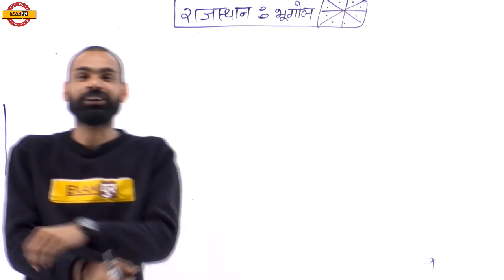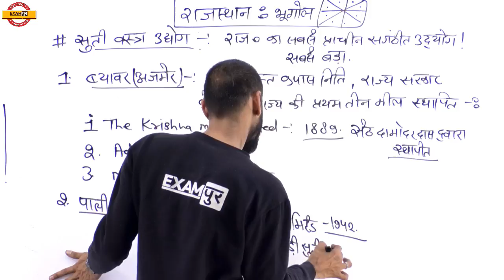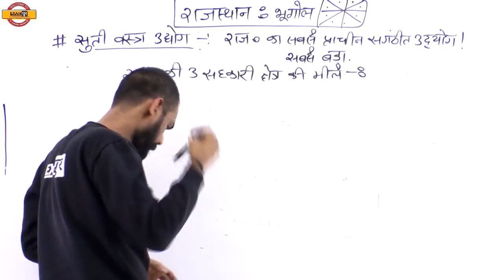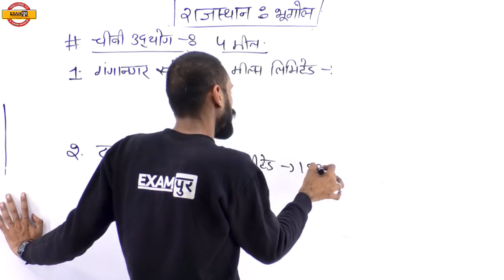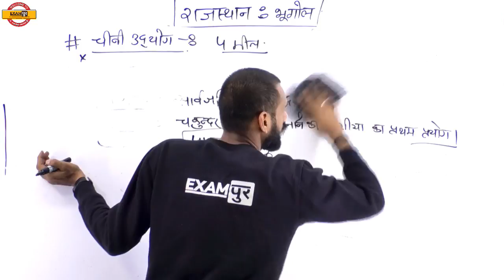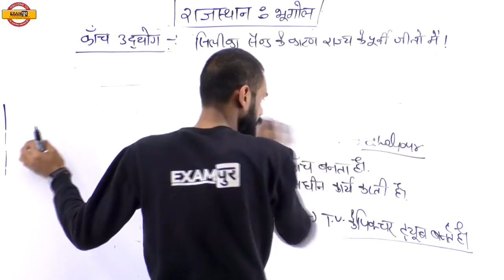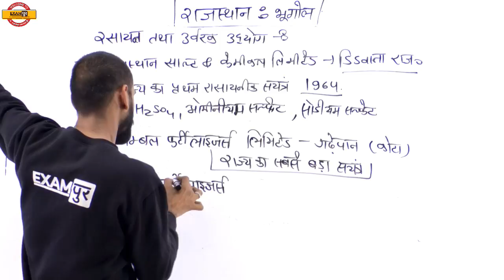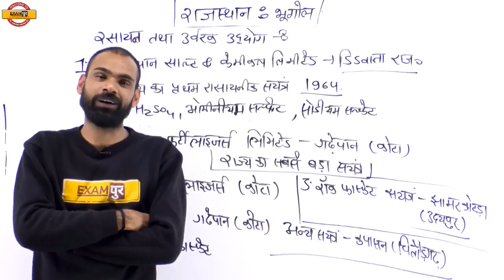Class-44||Rajasthan Police|Rajasthan Patwar||Sachin Sir || Rajasthan Geo|| Raj. Ke Udyog Dhandhe-2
➡️UPSSSC PET 2023 NOTIFICATION ➡️UP Police New Vacancy 2023 Update 🔥UP POLICE NEW VACANCY 2023 कृपया क्लासेज के संबंधित फीडबैक के लिए इस फॉर्म को भरे